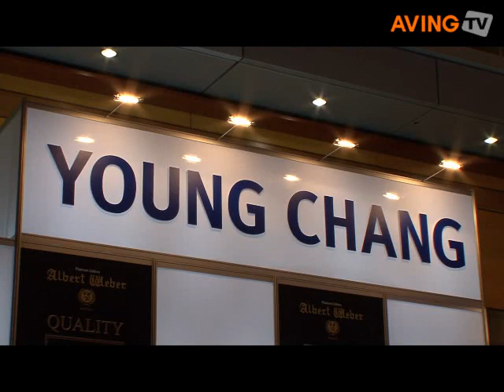Young Chang to present its high-end level piano 'Albert Webe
Young Chang presented its high-end level piano 'Albert Weber' in Korea market during Music Korea 2007.